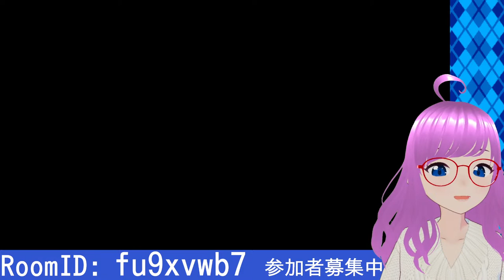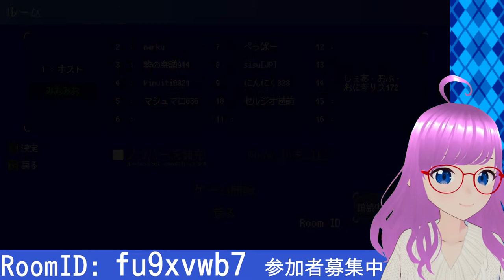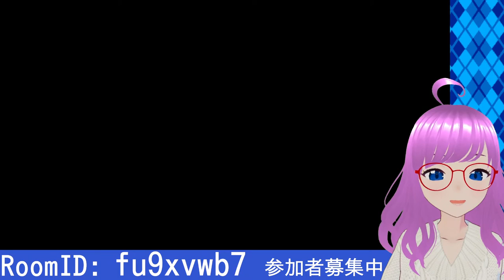【いっき団結】視聴者参加型実況！コメ無し参加OK！協力プレイでローグライク【みお】【誰でも参加OK】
参加コメントもらえたらもちろん嬉しいですが、無くてもOKです！
普段コメントしない方やアカウント持ってない方もお待ちしています！

お手頃プライスのゲームなのでよかったら一緒に遊んでね♪
クイズとか雑学＆ゆったりおしゃべりバラエティ
トモハル＆みおのめがねこタイム